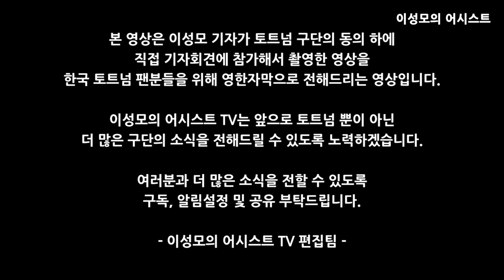[영한자막] 케인 출전? 손흥민의 중요도? 토트넘 누누 기자회견 (토트넘 울버햄튼 기자회견 2부: 풀버전)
영상편집: 김영범
영한번역: 김종표, 최준하
검수총괄: 이성모